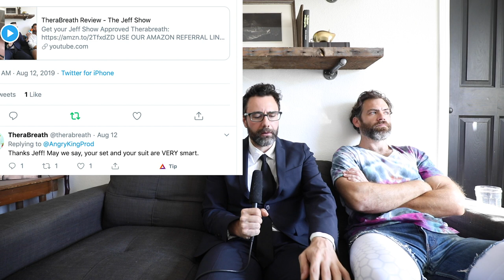Chocolate Oatly Oat Milk Review - The Jeff Show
Get your Jeff Show Approved Chocolate Oat Milk:

The Jeff Show:
Product Reviews: Everyday Monday+FRiday.

Host: Jeff Galfer
Co-Host: Pete Larney
(Please do NOT steal the music because we paid a LOT for it and we can't afford to track down people who ill use it).